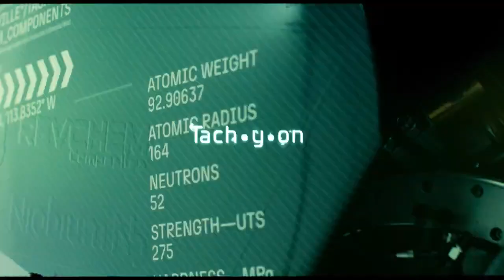Tachyon Nb = Lightning + CBMM 2022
Lightning Motorcycles reveals their new electric Bonneville Superbike.
Tachyon Nb is developed using Niobium technology and combines  high performance and innovations to target breaking the world Land Speed Record.